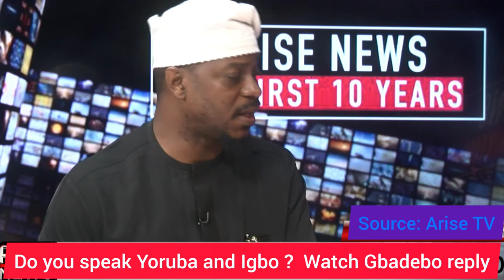Do you speak Yoruba? Watch Gbadebo LP candidate reply